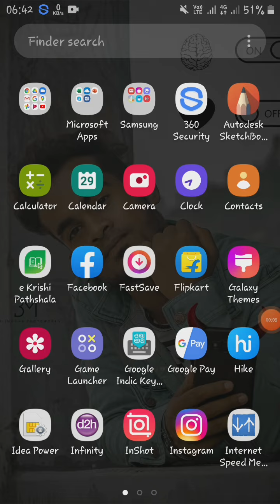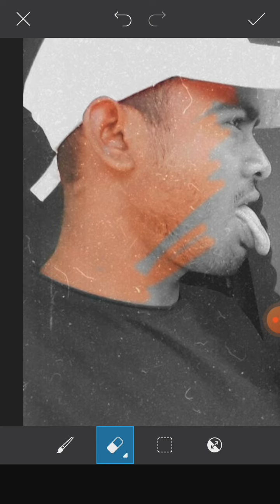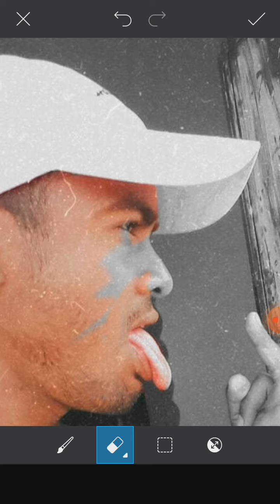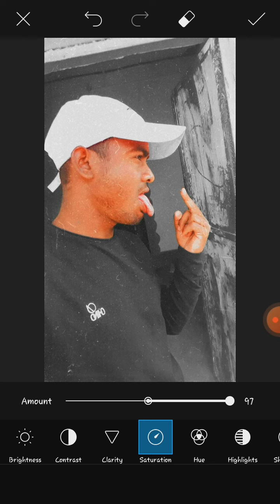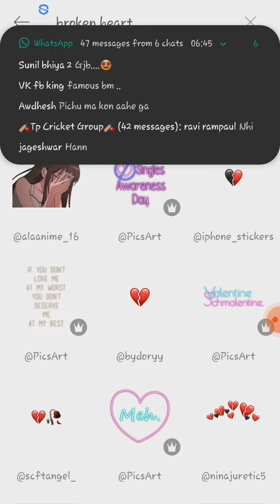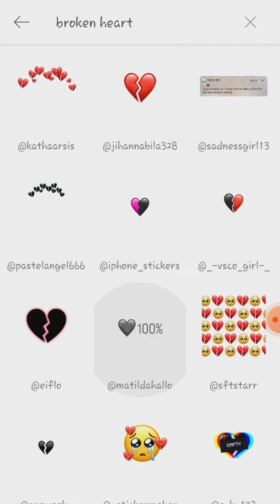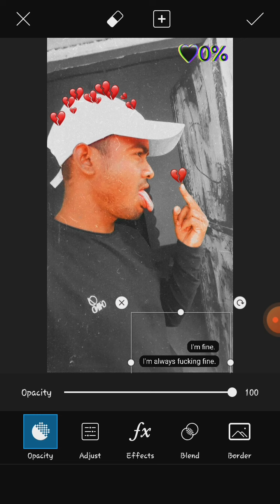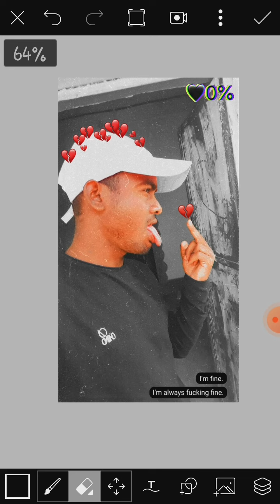Asthetic photo editing kaise kare...